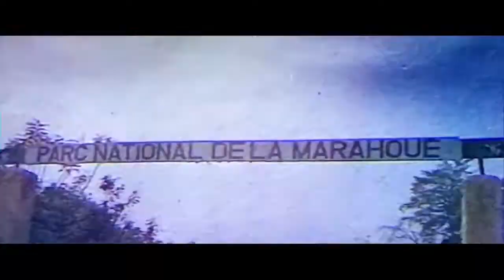Extrait du concert de la paix à Bouaké BIG SAT 1985 / c'est ça la télé !